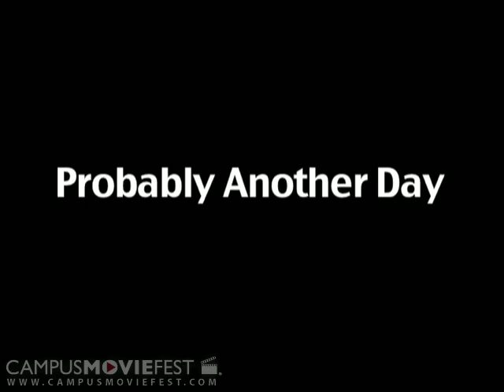CMF Intro (University of Central Florida 2007)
Students from the various Orlando universities compete to keep CMF at their schools.